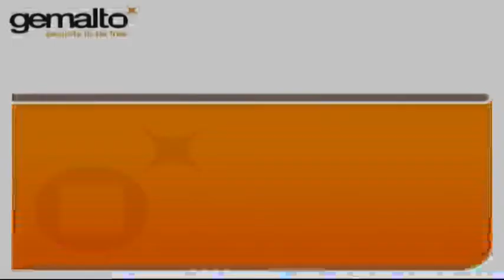Wi-Fi Roaming Presentation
Discussion with Betrand Leroux, Roaming Solutions Director at Gemalto about our recently announced partnership with Ipass.